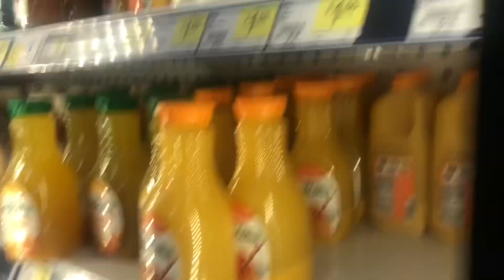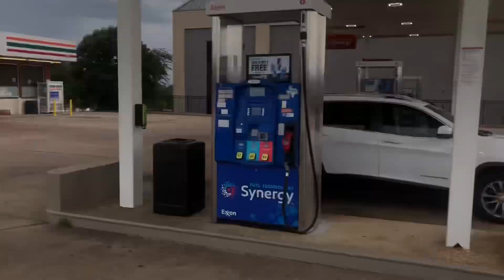Road trip gone wrong